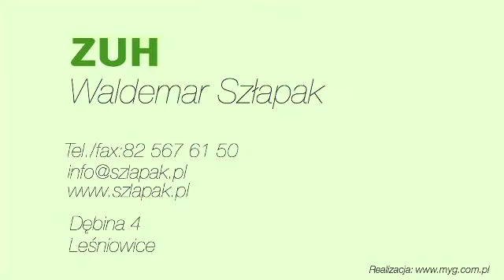Szłapak, żniwa, Claas, Lexion, Mega, Fendt, wóz przeładowczy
Zakład Usługowo-Handlowy Waldemar Szłapak to firma działająca od 1992 roku . Początki firmy były skromne, zaczynaliśmy od usług związanych z rolnictwem i leśnictwem. Z czasem rozszerzyliśmy swoją działalność o usługi transportowe, sprzedaż nawozów i węgla oraz handel zbożem...